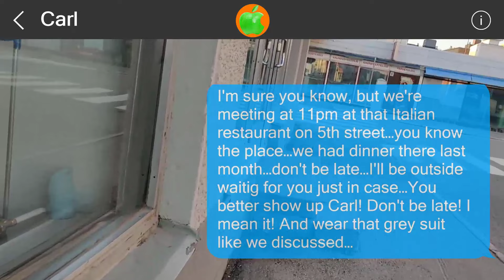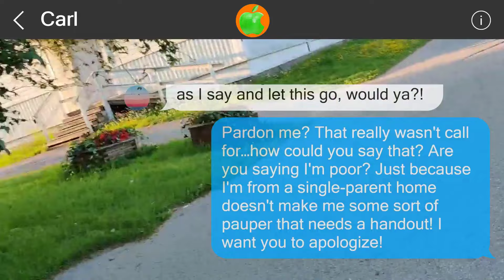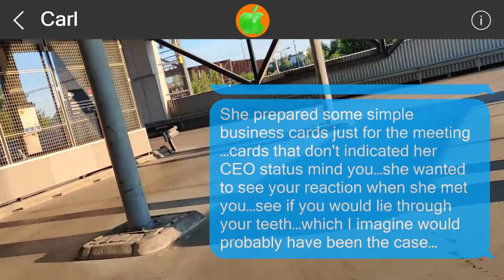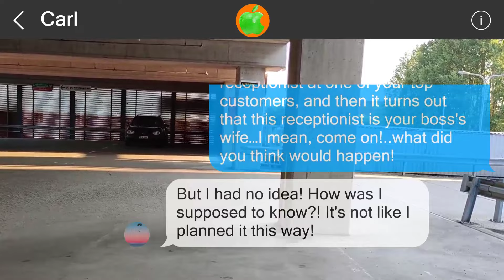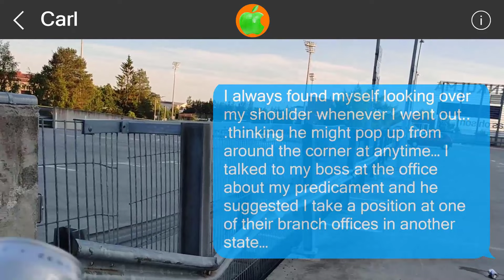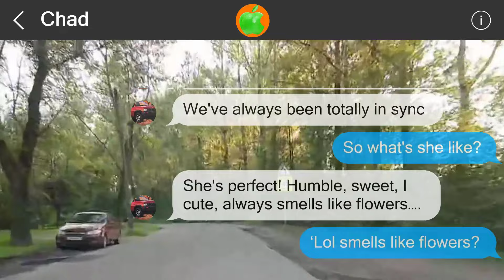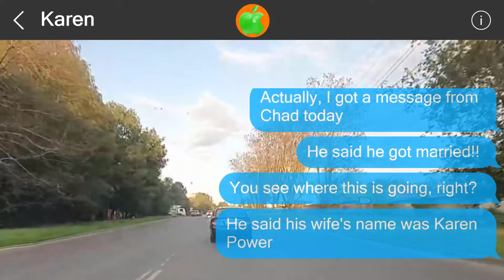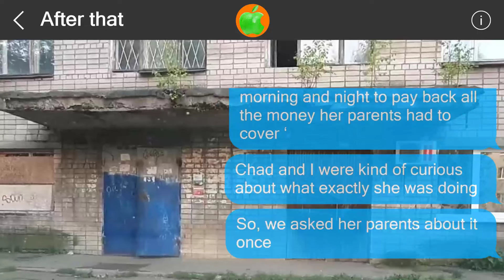Mistakes cannot be undone #51706480